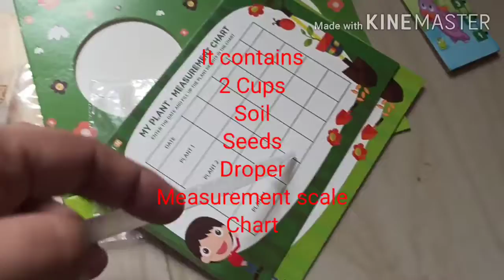How to instill Gardening as Hobby in kids | Activities For 2 Yr old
How To Teach Basics Of Gardening To Kids | Activities For 2-3 Year Old Kids

In this video Sarthak is growing a plant he got this activity in Einstein box